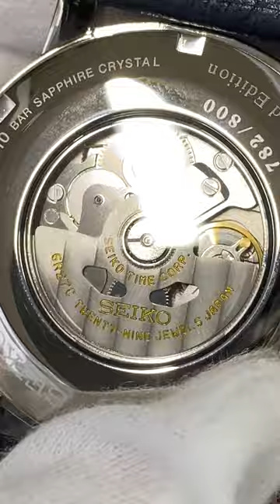PRESAGE【SARW069 / SPB399】プレザージュ